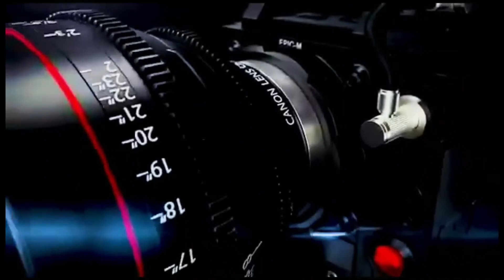MAVUNDE AMLETA AZIZ KI NA DIARRA DODOMA/ HUU NI MWANZO MENGI YANAKUJA.